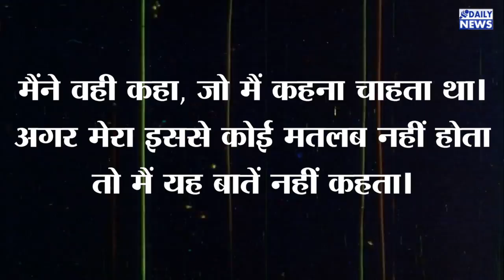Naseeruddin Shah ने फिर की Dilip Kumar की INSULT, अब कही ये बड़ी बात